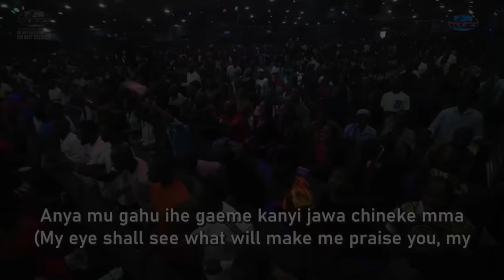SMHOS High Praise into July 2024